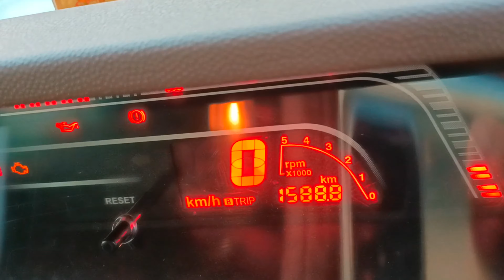बोलेरो offroad के chakar me nuksan 😱😱 ho jata|| bolero review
suggestion u video
bolero offroad kese kre
bolero details
bolero milage
bolero downpayment